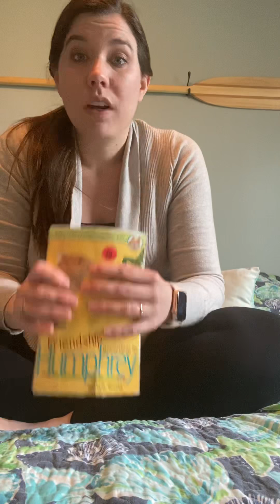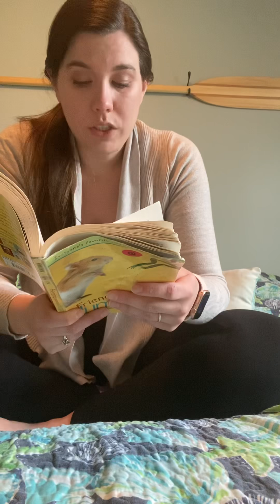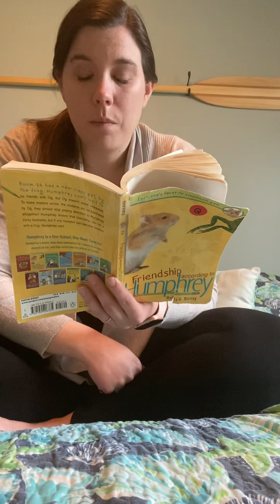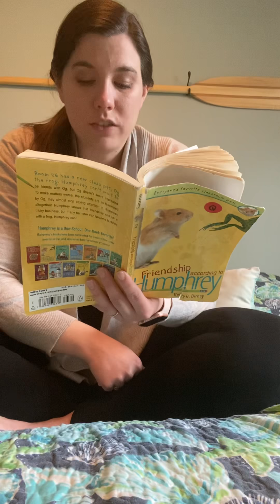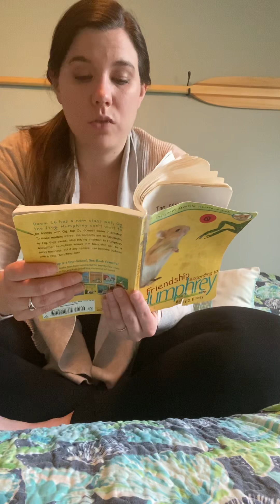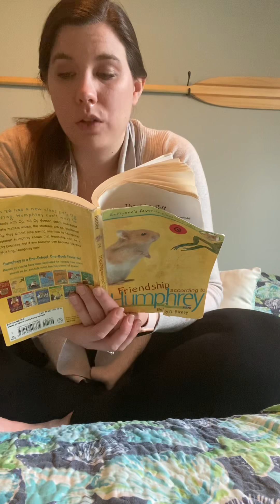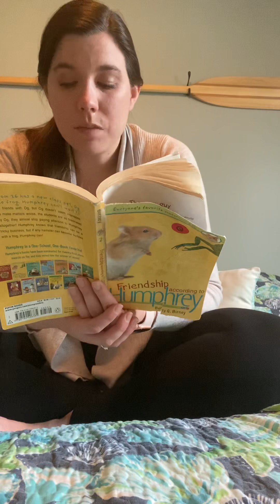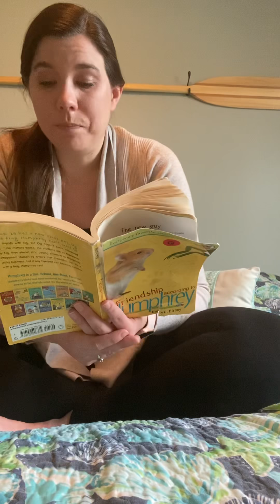Friendship According to Humphrey Chapter 7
Read aloud of Friendship According to Humphrey Chapter 7.